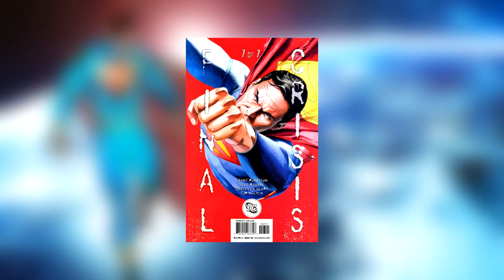SUPERMAN (CALVIN ELLIS) | DC Postavy